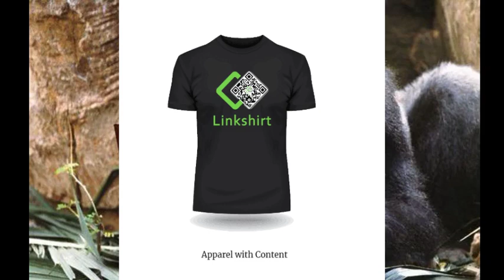Elucidate #111 - Mike Bernos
elucidate podcast with Goliath Flores -

My guest Mike Bernos is a musician, producer, and ex public relations professional. Check out his book A Devil's Tale of Love and Redemption

For more episodes of my podcast visit atlanticradio.blogspot.com/
Enjoy my show?